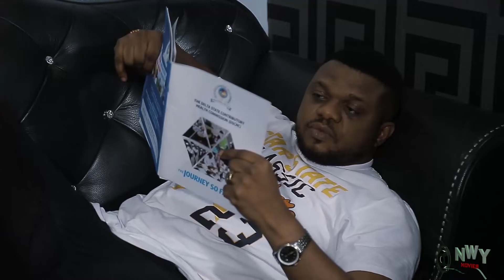FORCEFULLY ENGAGED SEASON 3&4 ''New Movie Alert''' (KEN ERICS) 2019 LATEST NIGERIAN NOLLYWOOD MOVIE